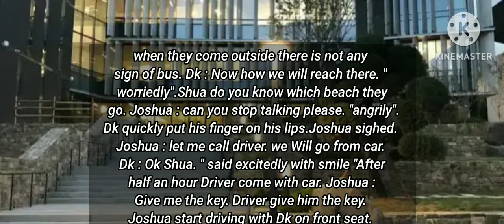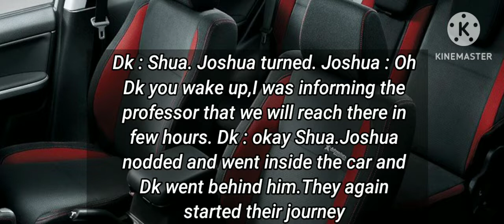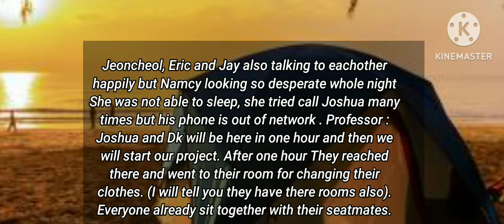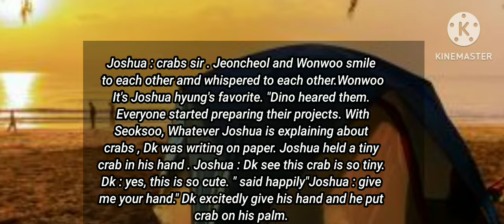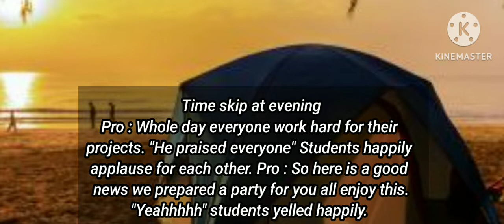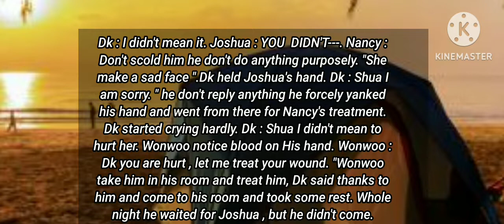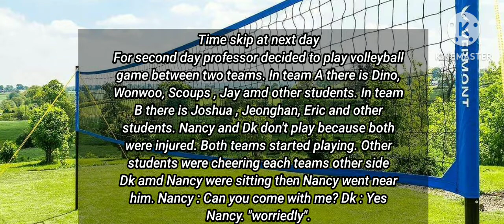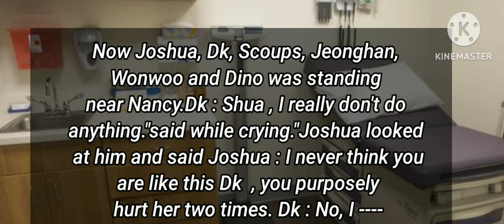"Arranged marriage" Seoksoo ff. seoksoo seventeen Part:9.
Hi
seoksoo Joshua Dk seventeen seventeenff seoksoo ff#Jeoncheolff#minwonff#soonhoonff#seoksoo#jeoncheol#minwon#soonhoon#seoksoouniverse#goingsvt kpop seventeenvlive .